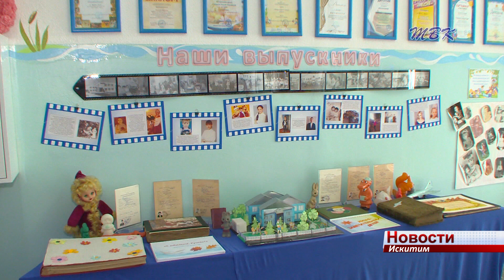55-летие отмечает детский сад «Ручеек» Искитима